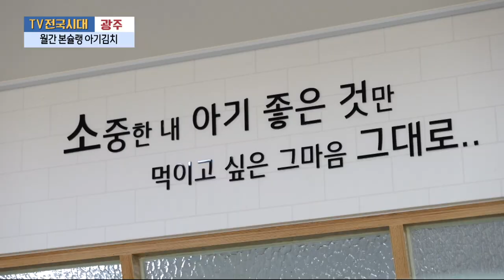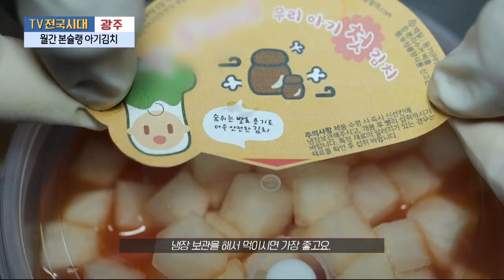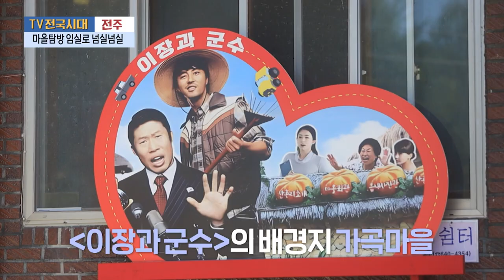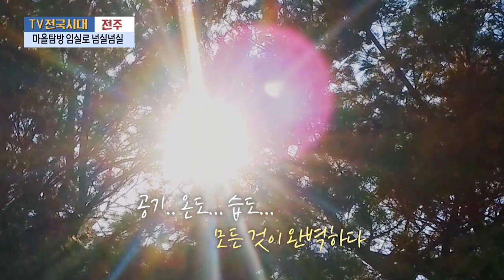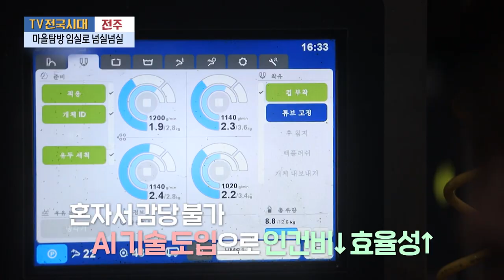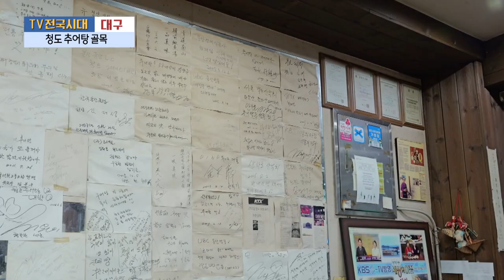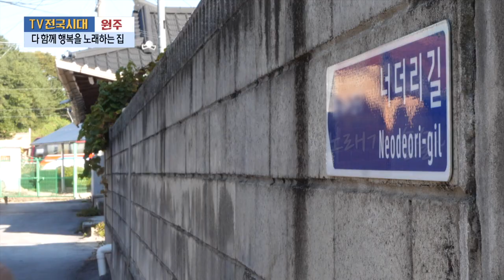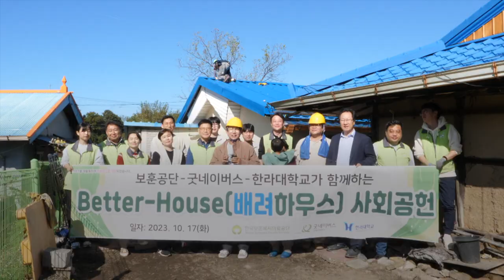[TV전국시대] 11월7일(화) 전체방송 다시보기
11월7일(화)

광주-월간본슐랭 아기김치
여수-흑염소와 동고동락 혜진 씨의 산골일기
전주-마을탐방 임실로 넘실넘실
대구-청도 추어탕 골목
원주-다 함께 행복을 노래하는 집